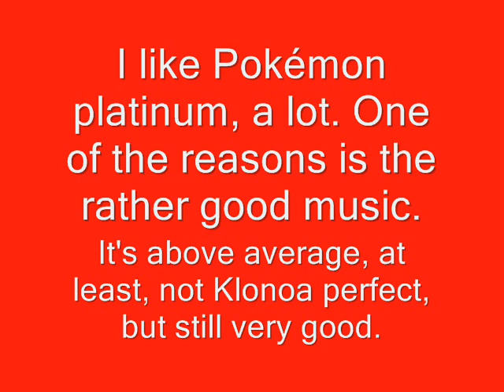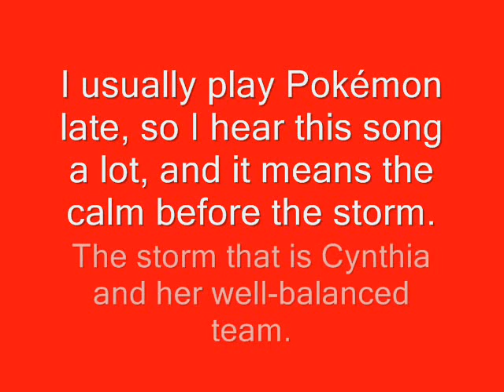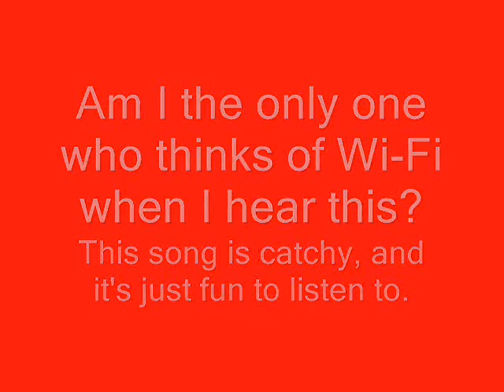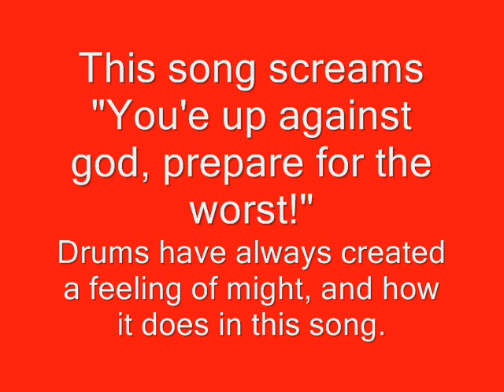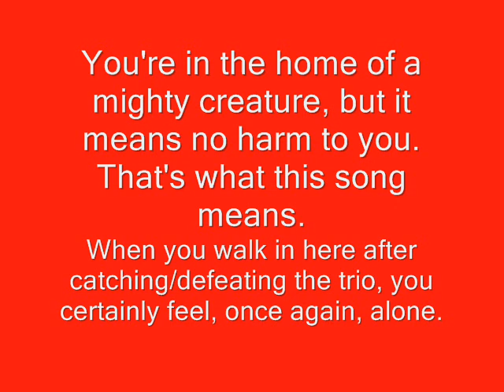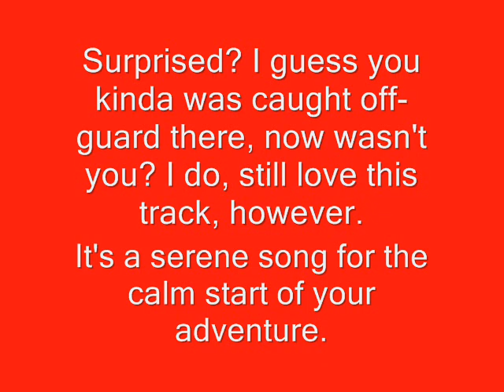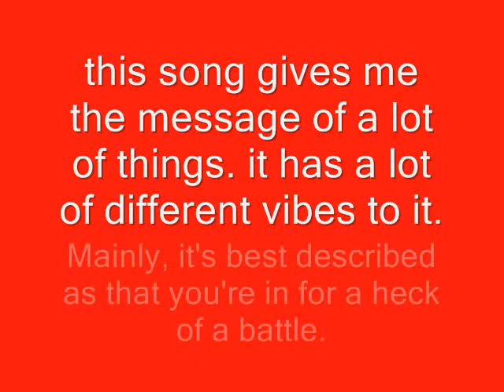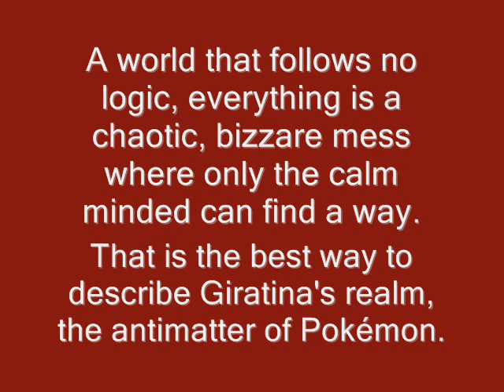Top Ten Pokémon Platinum Songs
I like Platinum a lot, and so do I like the music, these ten are my favourites.